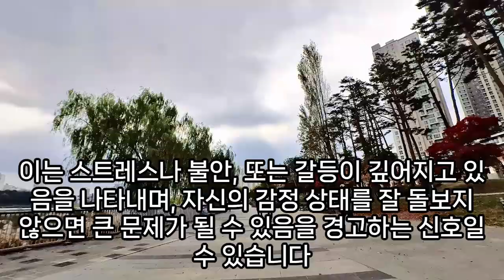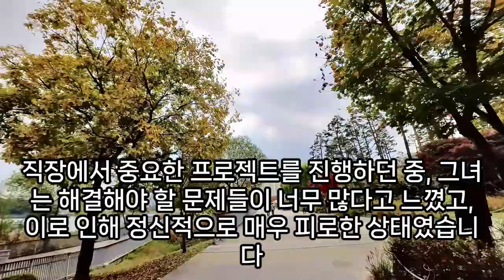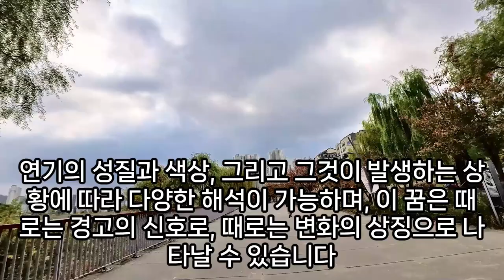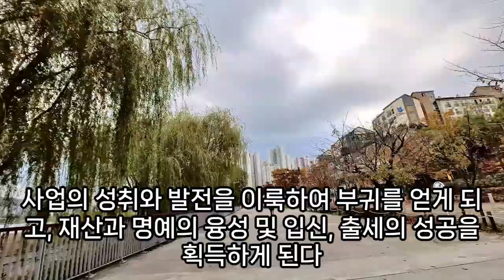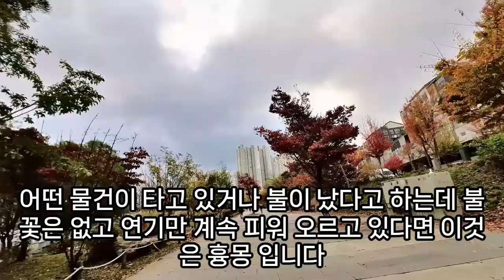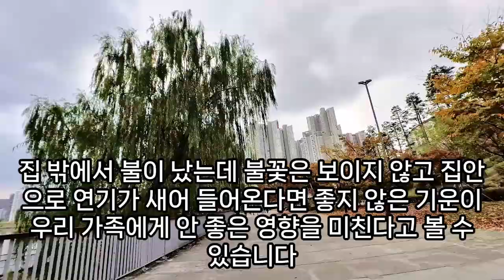연기 꿈해몽, 검은연기 꿈, 화재연기 마시는 꿈, 화산재 날리는 꿈, 담배연기꿈, 하얀연기 꿈, 연기 나오는 꿈, 불 나는데 연기 안나는 꿈, 검은 연기나는 꿈, 예언, 예지몽